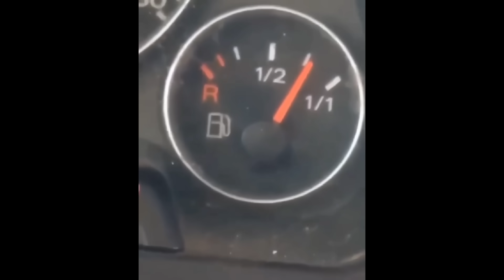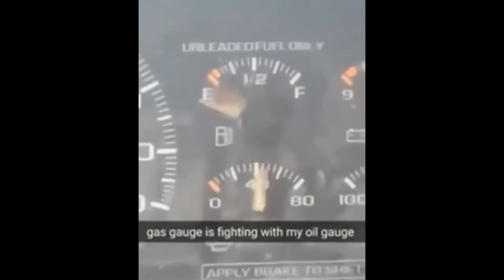Mechanical Problems Compilation - Car Fails - Part 02